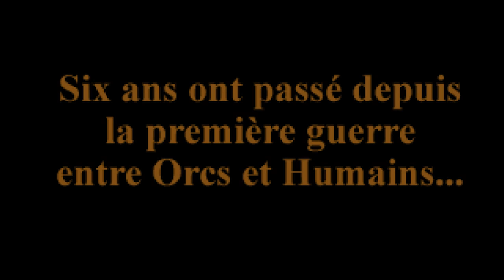Warcraft II - Campagne Orque - FR [1] Ma vie pour la Horde !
Temps de nettoyer cette souillure allianceuse de cette terre !

Tout don sera mis de côté pour la maintenance du matériel nécessaire pour la chaîne, voire même à l'améliorer dans le meilleur des cas, et ainsi améliorer la qualité technique du contenu sur ma chaîne.
Je ne vous oblige à rien. Si vous ne voulez pas me faire de dons, ne m'en faites pas. Si vous ne pouvez donner que 1€ en dons, c'est déjà énorme.